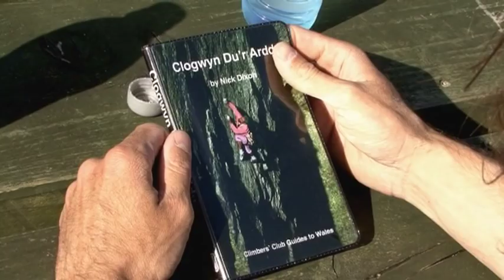Committed Vol 1 - Dave MacLeod trys Indian Face E9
SEE US ON INSTOBANGER!

LOVE FROM
Paul Diffley
Hot Aches Productions
Scotland